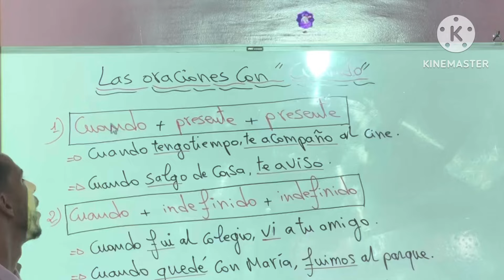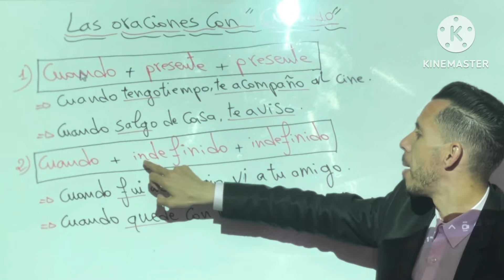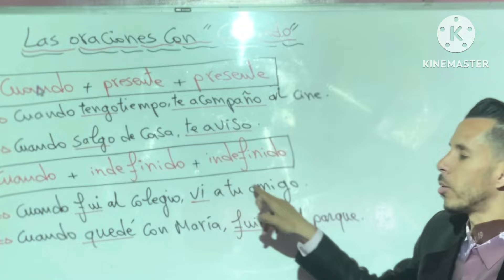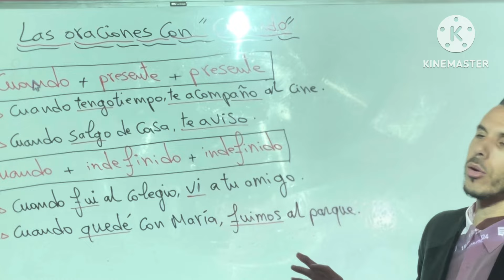La oraciones temporales cuando_درس رائع جدا للمهتمين بتعلم الإسبانية يستحق المشاهدة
بضعة أيام ، تعلم اللغة الإسبانية من اليوتيوب و والأفلام والمسلسلات بالإسبانية ، استعمال الكلمات الدلالية في اللغة الإسبانية ،

تعلم اللغة الإسبانية، درس تركيب الجمل باحترافية، تعلم أهم العبارات و الجمل الشائعة في اللغة الإسبانية للمبتديين من الصفر، تكلم و تحدث
إسباني بأسهل و أسرع طريقة على الإطلاق، تعلم و اختبر مستواك في الاسبانيه،هاذا درس مركز لتعلم اللغة الإسبانية بسهولة و طلاقة للمبتدئين من الصفر، تعلم كلمات و مصطلحات اساسية بالاسبانية، كلمات اساسية تساعدك على تركيب الجمل و العبارات الاسبانية بكل سهولة و فأسرع وقت ممکن، ستتمكن من التحدث و التكلم بطلاقة و ستقوم بتركيب و و ترتيب الكلمات الاسبانية للحصول على جمل مفيدة، هاذا هو اقوى كورس
اسباني على الإطلاق، افضل طريقة لتعلم اسباني مجانا للمتعلمين و المتعلمات، طريقة التعليم سهلة و مبسطة و مجانية. تعلم الإسبانية مع
أسماء.